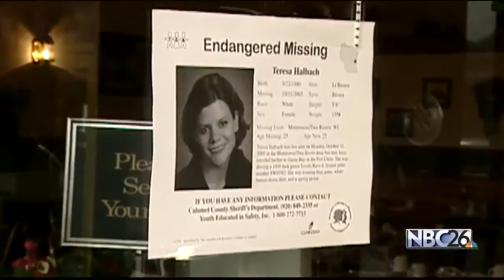Kathleen Zellner files motion for new DNA testing